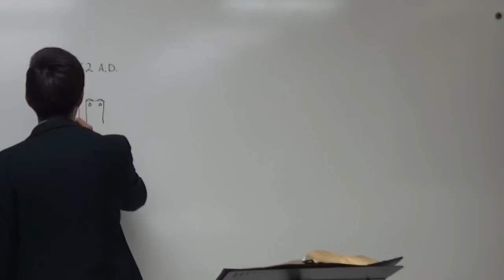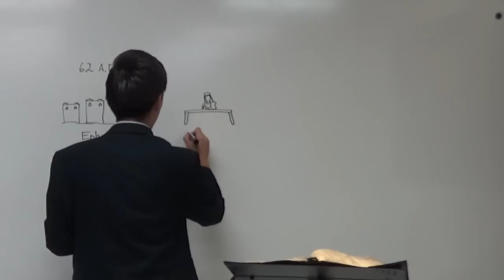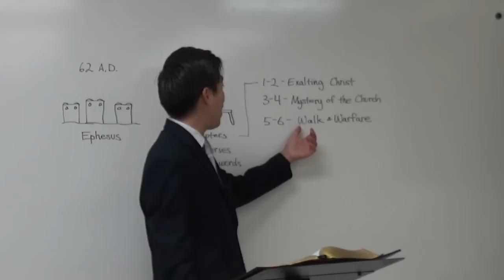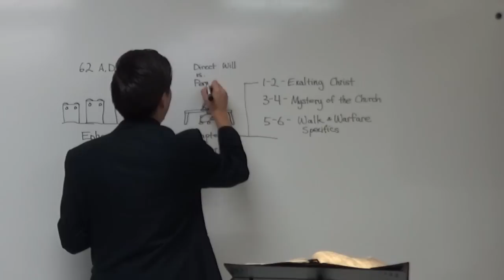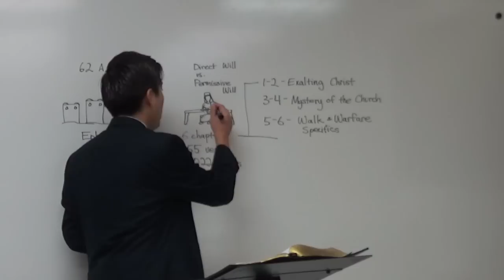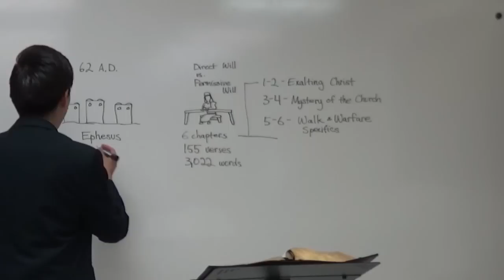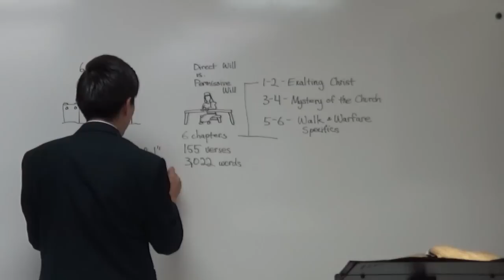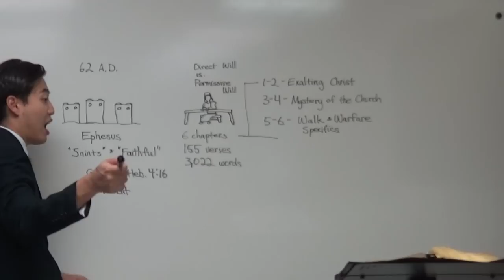ONE NEAT REASON Why I Like Pain, Not Hate It (Intro - Eph. 1:2) | Dr. Gene Kim